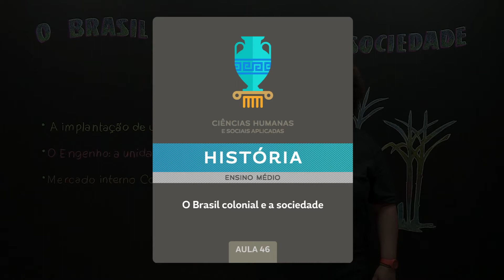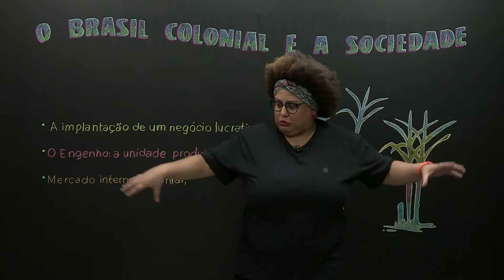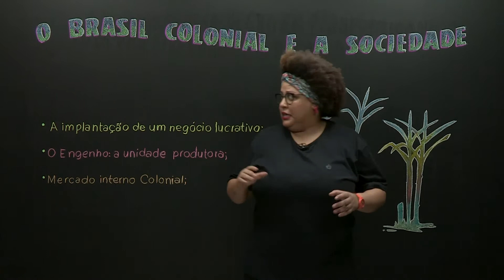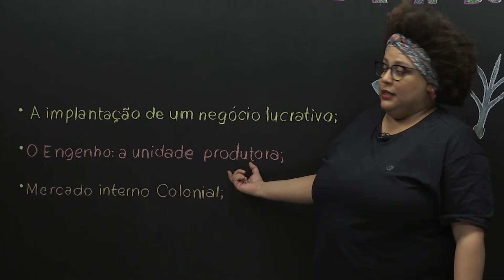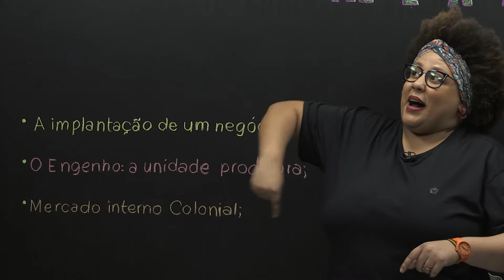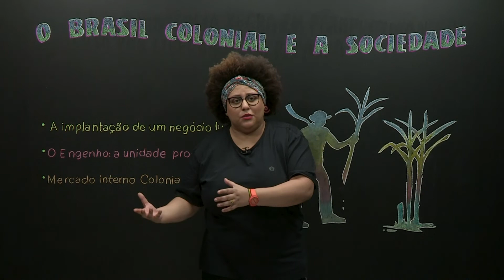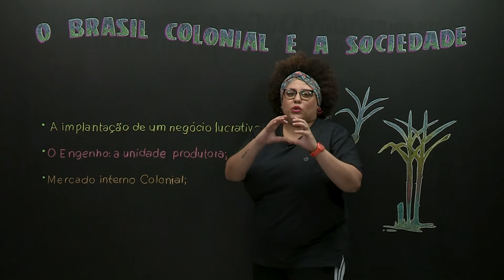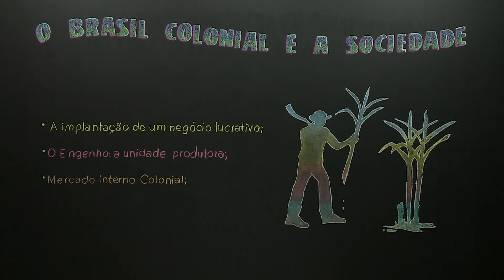Brasil colônia: economia e sociedade​ - História - Ensino Médio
A  civilização do açúcar. ​